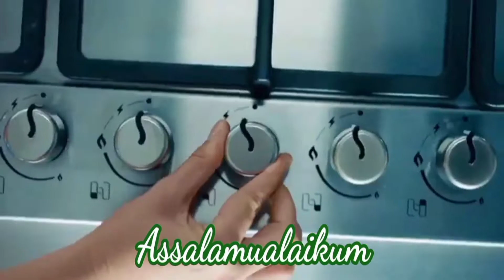methai ki methai icecream ka icecream || Gulab jamun icecream homemade